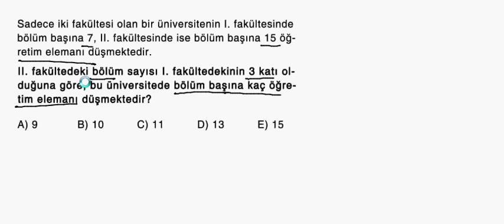Oran Orantı Soru Çözümleri 2